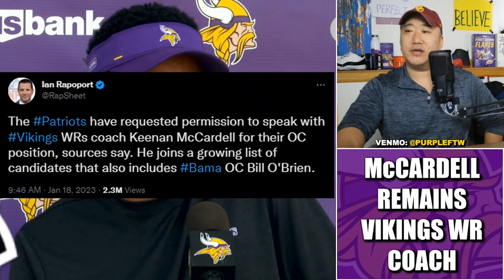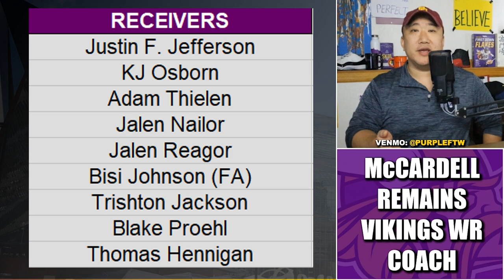Keenan McCardell Remains Vikings WR Coach, Patriots Hire Bill O'Brien for Vacant OC Position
Keenan McCardell will remain as Minnesota Vikings coach as the New England Patriots brought back Bill O'Brien to be their offensive coordinator. McCardell interviewed for the position last week.